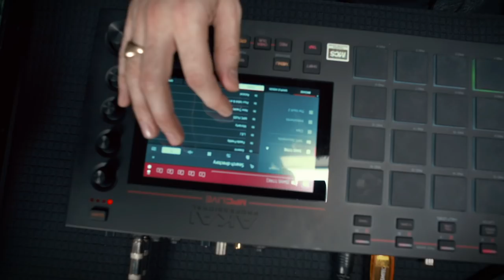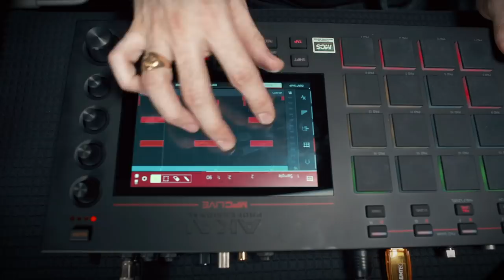AKAI MPC LIVE avec MANUDIGITAL - Standalone Challenge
Lorsque Manudigital rencontre la MPC LIVE de chez AKAI pour une vidéo Standalone Challenge.

Nouvelle vidéo autour du principe Standalone Challenge avec Manudigital qui créé un titre uniquement à partir de le MPC, sans autre séquenceur.

FICHE TECHNIQUE
- 2 entrées et 2 sorties Midi
- 16 Go de stockage intégré (dont plus de 10 Go de contenu sonore premium de sound designers tels que CR2, Toolroom, Loopmasters, Capsun Pro Audio et bien plus encore)
- 2 ports USB-A 3.0 pour clé USB ou contrôleurs Midi